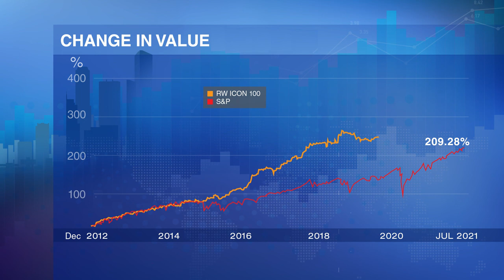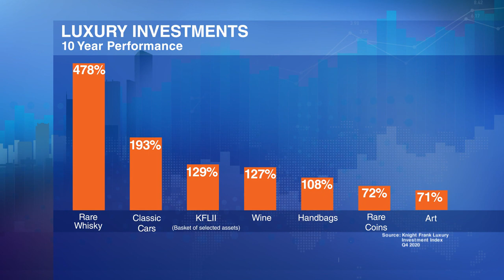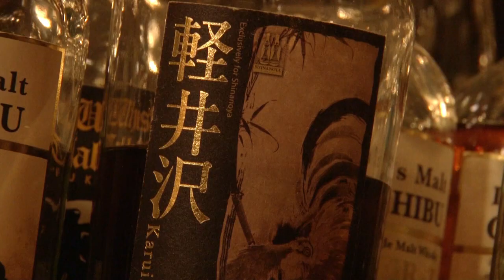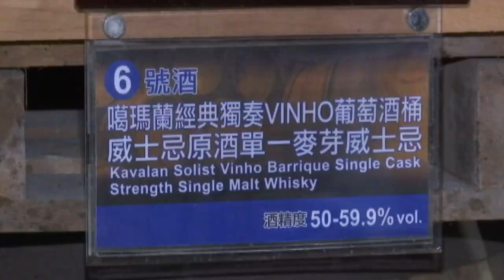Why Whisky Could Be A Good Long-Term Luxury Investment | Money Mind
Plus, why rare whisky can be a liquid investment.